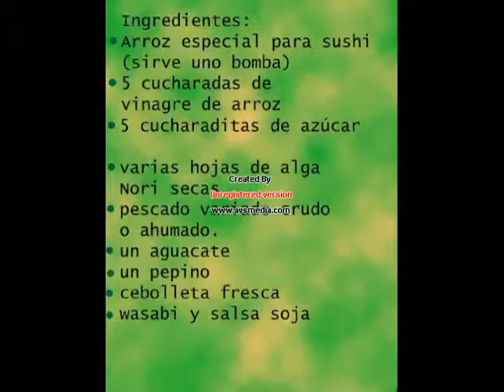sushi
Sushi de ahumados y vegetales